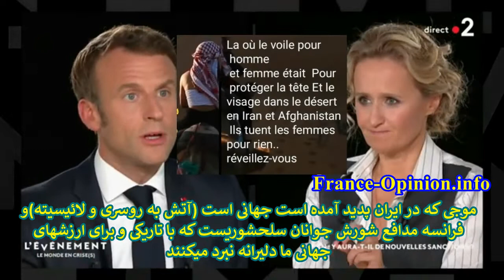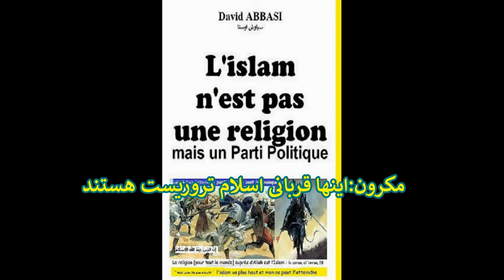iran : merci Macron president soutient Femme Iranienne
David_Abbasi سیاوش_اوستا Président de l'Institut Awesta, a suggéré que lors d'une réunion mondiale en invitant les élites iraniennes que sont le président du Parlement, le ministre, le député, le président du parti et le maire en Europe, en Amérique et au Canada, Et aussi de nombreux Iraniens qui occupent des postes élevés à la NASA et les élites iraniennes dans le monde dans le domaine de l'économie, de la gestion, de l'éducation, de la médecine, de la recherche et de dizaines d'autres professions , pour formé Un gouvernement intérimaire de transition pour remplacer le système Ayatah maryam_blumenthal, Member of the German Parliament
nooshi_dadgostar, Head of Sweden's Left Party
jim_delshadئ Former mayor of Beverly Hills
سیاوش اوستا پیشنهاد کرد که طی تشکیل نشستی جهانی با دعوت از نخبگان ایرانی که در اروپا امریکا و کانادا رئیس پارلمان و وزیر و نماینده مجلس و رئیس حزب و شهردار و یا عضو ناسا و نخبگان تبعیدی در میدان اقتصاد و پزشکی و دارو سازی و مهندسی و مدیا و دانشگاههای جهان هستند یک دولت موقت انتقالی برای ایران برگزیده شود
در صورتیکه اطلاعات کاملی از این پروژه ندارید "تازه ترین برنامه های سیاوش اوستا" را در یوتوب یا صفحات زیر ببینید